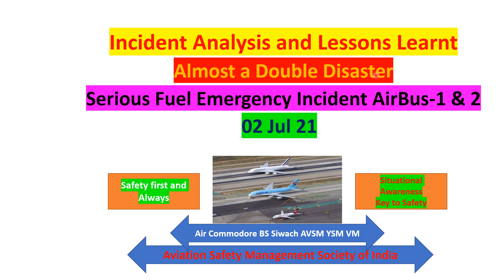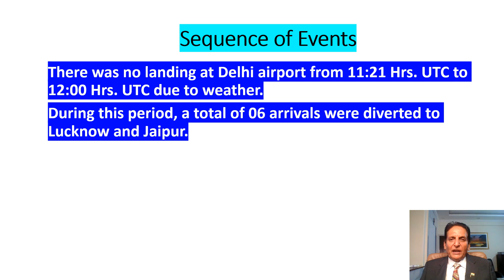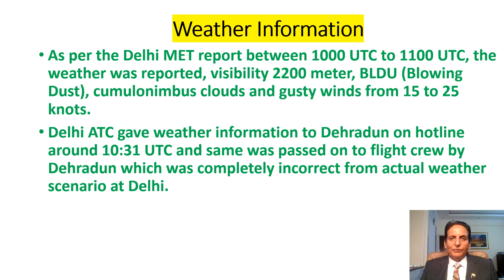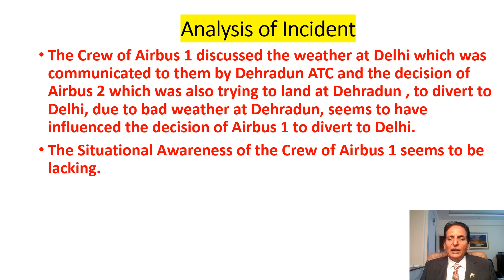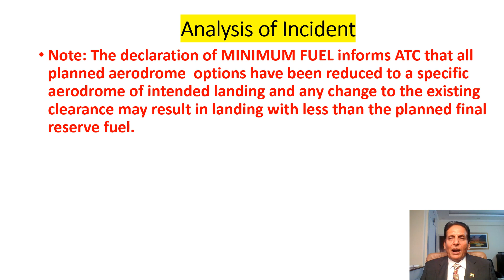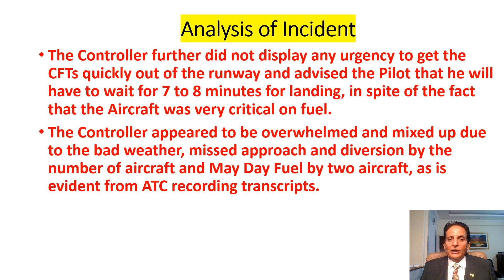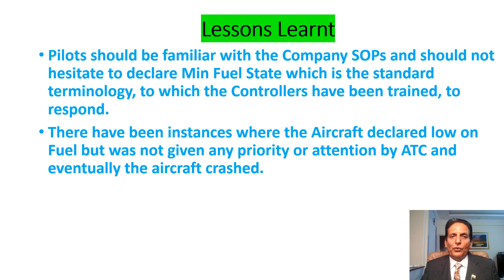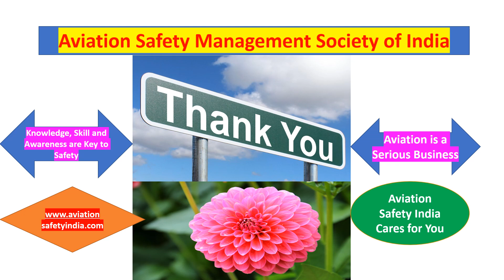Almost a Double Disaster-Analysis of Incident Lessons learned -May Day fuel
Airbus 1 &2 were involved in a Serious incident of fuel emergency during the approach to land at Delhi on 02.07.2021.
The aircraft were planned to operate a scheduled passenger flight to Dehradun.
On 02 Jul 21, Airbus 1 was operating a scheduled passenger flight to Dehradun.
During the approach to land at Dehradun at around 1000 feet RA, the aircraft did a Go-around due to crosswind up to 45-50 knots.
After Go-around, the aircraft climbed to 7000 feet and entered into a prescribed hold pattern at approximately 10:25 UTC with a total of 3193 kg of fuel onboard.
Weather reported at Delhi was visibility 3500m, temp-37 Degree, QNH-998 TREND NO SIG.
During the Investigation, It was found that the MET information which was communicated by Delhi ATC to Dehradun ATC was of 0500 UTC and not the current weather at 1030 UTC.
Flight Crew of Airbus 1 discussed the weather, and when they learnt about the Decision of another Aircraft of the same Company Airbus 2  to Divert to Delhi due to bad weather at Dehradun, Airbus 1, too decided to divert to Delhi.
At the time when Airbus 1 turned towards Delhi around 1100 Hrs., fuel on board was approx. 2195 kg which was above MDF for Delhi i.e. 1868 kg.
After setting the course for Delhi, when Airbus 1 contacted Delhi, the Radar Controller advised Airbus 1 to hold at the present position, due to bad weather at Delhi.
Flight Crew of Airbus 1 informed ATC that they had around 14 minutes of EXTRA fuel remaining.
Delhi Radar thereafter cleared Airbus 1 to set a course for Delhi.
Airbus 2 which also had diverted from Dehradun to Delhi, attempted approach on runway 28 but carried out missed approach, around 1129 Hrs.UTC due to bad weather.
By the time Airbus 1 reached approach path Runway 28, the weather around Delhi further deteriorated with rain and winds gusting up to, 50 knots.
There was no landing at Delhi airport from 11:21 Hrs. UTC to 12:00 Hrs. UTC due to weather.
During this period, a total of 06 arrivals were diverted to Lucknow and Jaipur.
Airbus 1 made an approach at Delhi airport but could not land due to weather and carried out missed approach, the fuel state at this time was 1433 Kgs.
Airbus 1 asked ATC if Hindon is available for landing and ATC responded -Negative.
Airbus 2 declared May Day fuel at 1133  Hrs. UTC & Airbus 1 declared May Day fuel at 1138  Hrs. UTC.
At around 1144  Hrs. UTC, Airbus 2 requested to wait for another 10 minutes for improvement of weather and preferred to stay close to localizer runways 10 & 11, which was agreed by Delhi ATC.
Airbus 1 also requested Delhi ATC to keep them closer to the approach path of runway 10, which was denied by ATC.
Airbus 2 was vectored for an approach to R/W 11 and Airbus 1 was cleared for approach behind Airbus 2.
Airbus 2 landed safely on runway 11 at 1201 Hrs.
However, Airbus 1 which was number 2 to land, was asked to discontinue the approach, due to CFT on the runway.
At this stage Airbus 1 had fuel remaining 599 Kg. and was advised by ATC that there would be another 7 to 8 minutes delay for landing.
Airbus Flight crew expressed their urgency to land as they were low on fuel.
Finally, Airbus 1 was vectored for approach on Runway 11 and landed safely around 1210 Hrs.  UTC.
Upon landing remaining fuel on board the aircraft was approximately 300 Kg.
To begin with, the winds reported at Dehradun, as per the METAR of 1000 Hrs. and 1030 Hrs. were 020/360 degrees, around 15 Kts gusting to 25 Kts.
However, the Pilots abandoned the approach due to experiencing crosswinds of the order of 45 to 50 kts at around 1000 Ft.
From the above, it appears that the crosswinds reported by Met at Dehradun, albeit at surface level, were at large variance with the actual cross winds at 1000 Ft and may not have been accurate.

The Crew of Airbus 1 discussed the weather at Delhi which was communicated to them by Dehradun ATC and the decision of Airbus 2 which was also trying to land at Dehradun , to divert to Delhi, due to bad weather at Dehradun, seems to have influenced the decision of Airbus 1 to divert to Delhi.

The Pilots must be extra alert and vigilant particularly during the Pre-Monsoon, Monsoon, and Winter seasons and should plan and prepare the flight, keeping the weather conditions in mind.
The Pilots should not be complacent and must make maximum use of ATIS and other means of communication to remain in current touch with the weather developments, which may change rapidly, during bad weather months.
It is essential for the Controllers to be more sensitive to the request of Pilots and understand the stressful conditions of the Pilots, which were existing on the day of the occurrence.